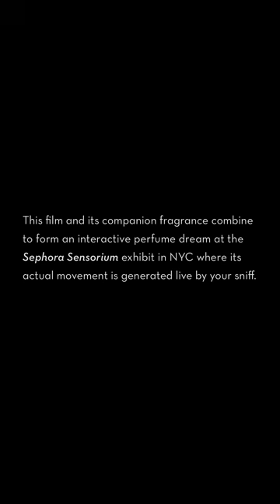Sephora Sensorium - The Lucid Dream of Hope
This film and its companion fragrances combine to form an interactive perfume dream at the Sephora Sensorium exhibit in NYC where its actual movement is generated live by your sniff.

Sephora presents "SENSORIUM - LUCID DREAMS from the SENSORY WORLD" with magic by Firmenich. Imagine a dynamic place where smell, taste, touch, sight and sound become one complete gesture — a 4D sensorial environment dedicated to the magic of scent.

Perfumer: Frank Voelkl

Experience Design & Interactive Content: The Department of the 4th Dimension
Creative Director: Matt Checkowski
Executive Producer: Ron Cicero

Lucid Dreams Physical Lead Designer: Elena Manferdini
Lucid Dreams Content Lead Designer: Ken Pelletier
Lucid Dreams Interactive Lead Designer: Gautam Rangan
Lucid Dreams Designer: Justin Lui
Sound Designer: Patrick Cicero